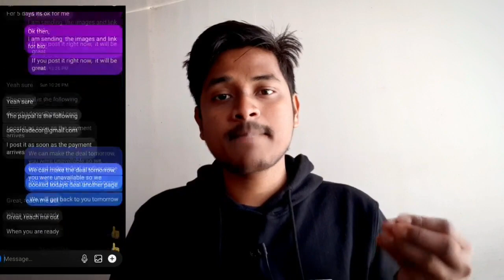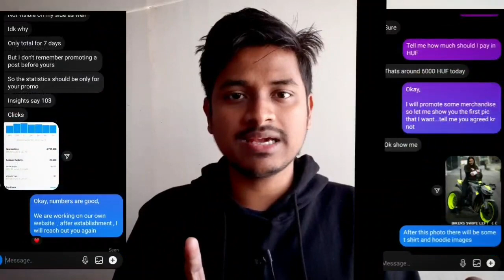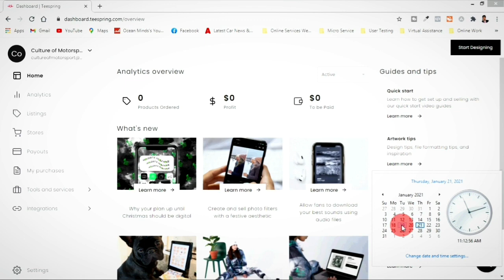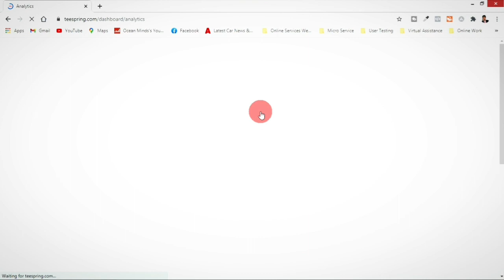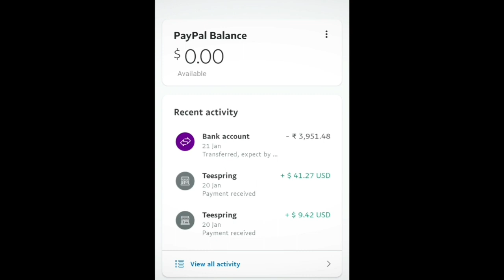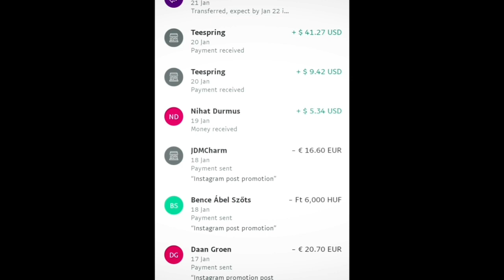(हिंदी ) Print On Demand 👕 With Instagram Theme Pages | How to Earn Money From Instagram💰 2021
In this video I showed how we can earn from Instagram marketing,  Here I used my own custom designed merchandise ( t shirt, hoodie , Sweatshirt  ) to sell with Instagram theme pages. The POD ( Print on Demand ) Provider that I used is Teespring, ( Apart from teespring , There are so many other POD providers are available like, Teechip, teepublic , redbubble  etc. )

This channel is all about my journey,  Everything will be documented here.

Thank you everyone for your kind Support

Other Searches :
how to earn money from instagram in hindi Hi Everyone, I don't want to do this, but maybe this will be worthy for someone. Currently, I am getting 10-15 queries per day through comments and Instagram DMs, which is really amazing from you guys. I do my best to reply all the DMs and comments, but most of you want to have a call with me. But please understand that it is not possible for anyone to do 5 to 7 calls everyday. and this will go higher and higher. that's why I am sharing this link :
(which I made previously for etsy users, but anyone can use this for other concerns. ) If you think this isscammy, please ignore it. Some people might find this important

Still, I will try my best to reply to everyone in the comments and Instagram DMs. ! .